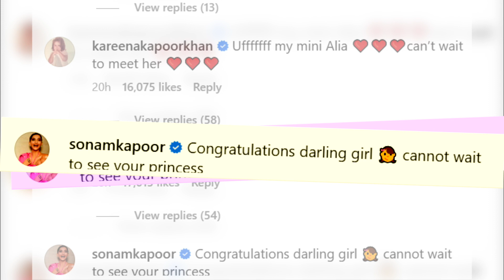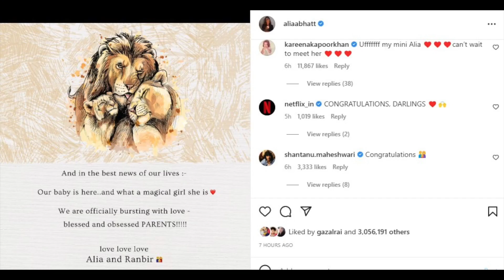B-town celebs shower love on Ranbir-Alia and their baby girl|| VIRAL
1. As Ranbir Kapoor and Alia Bhatt became proud parents to a baby girl on Sunday, Bollywood celebrities showered the couple with their best wishes and congratulatory messages.